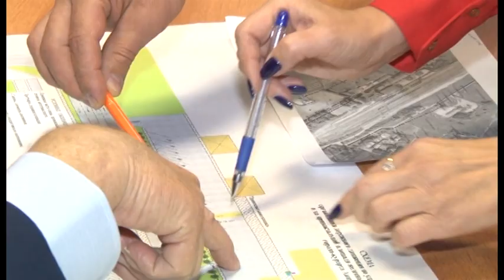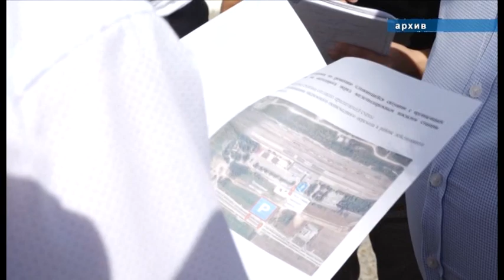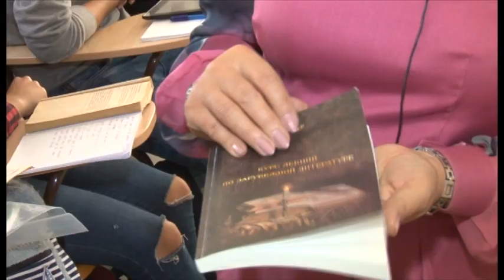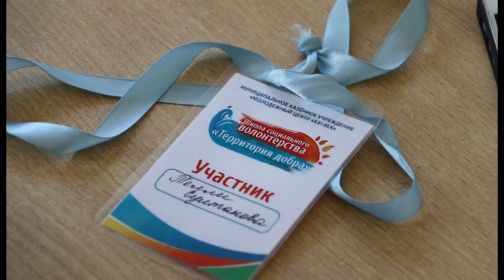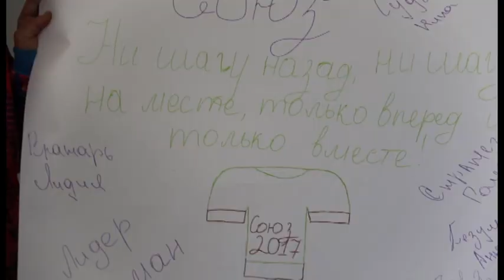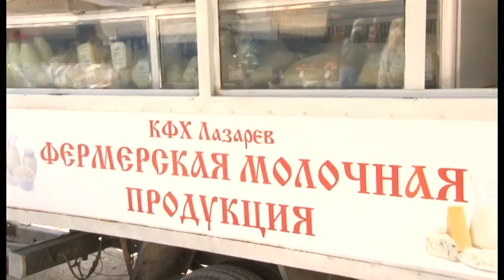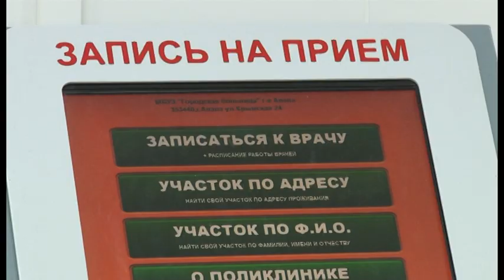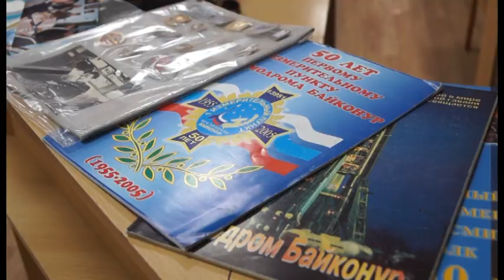Новости "Анапа Регион" от 05 октября 2017 года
Анапа,новости, итоги,жизнь,курорт